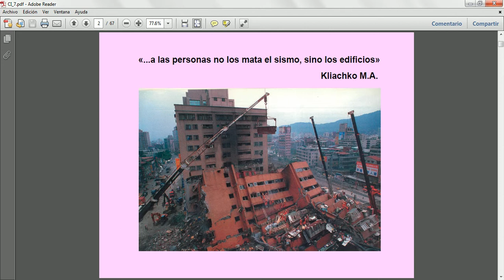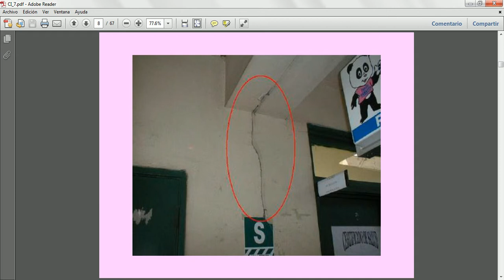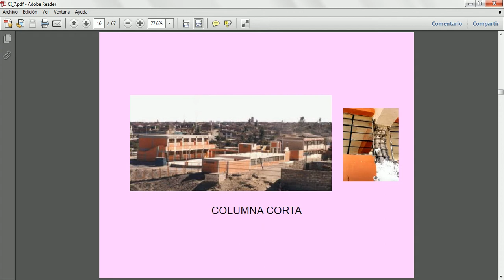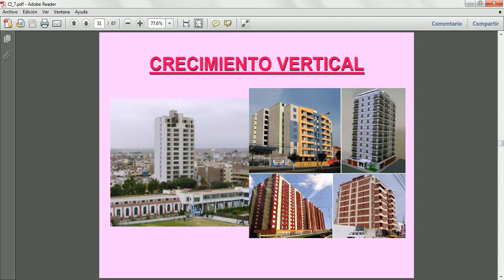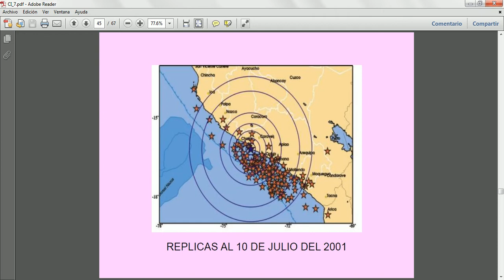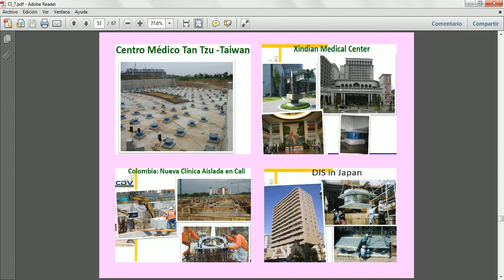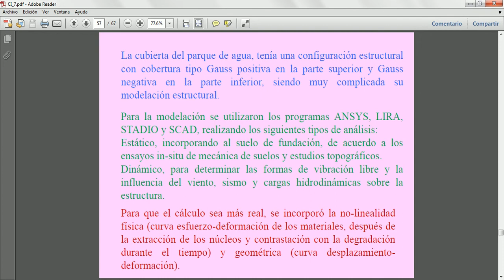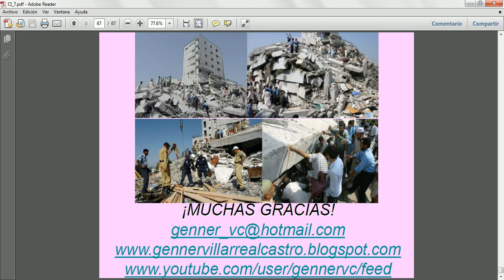CONFERENCIA 7: I CONGRESO NACIONAL DE ESTUDIANTES DE INGENIERÍA CIVIL (ECUADOR, 2012)